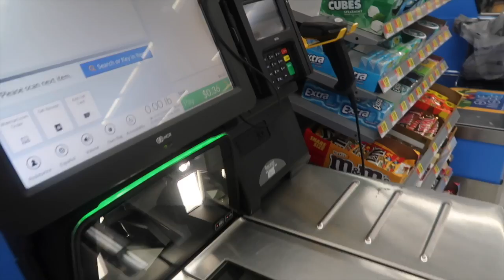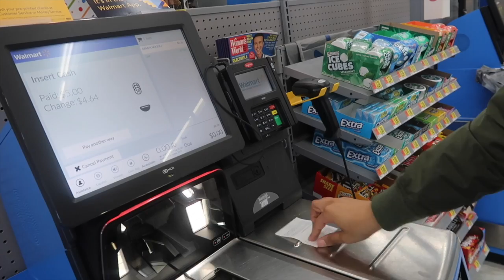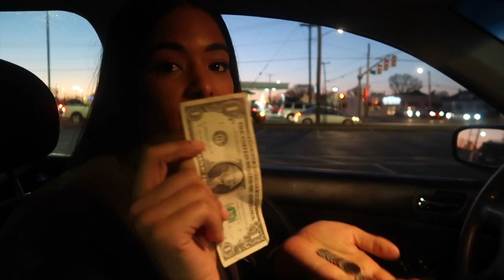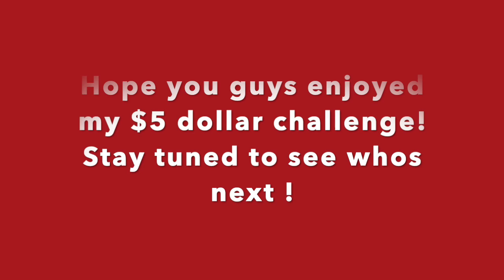SURVIVING OFF $5 DOLLARS ( I HAD TO $TEAL )